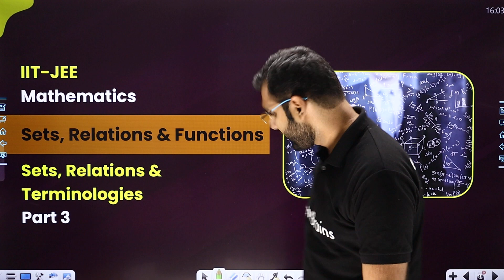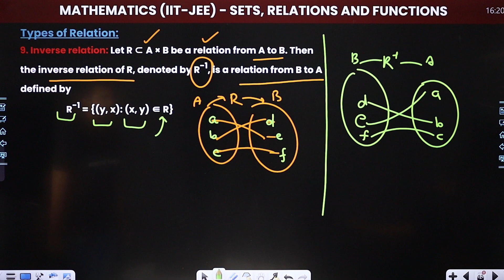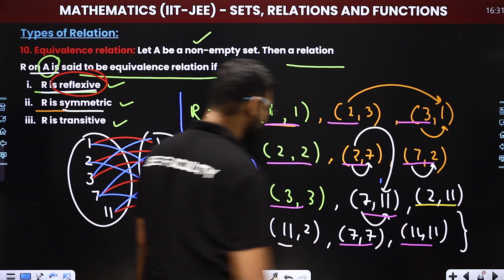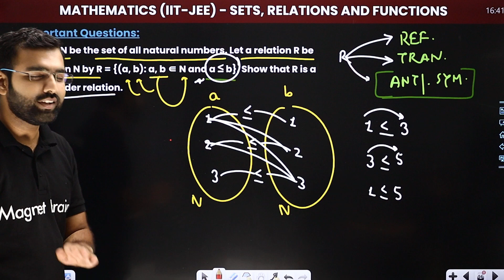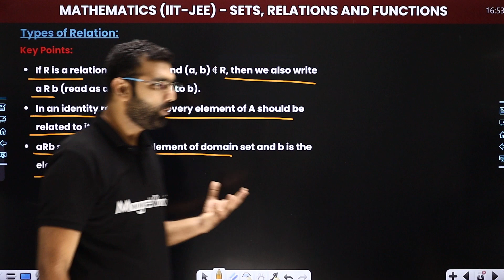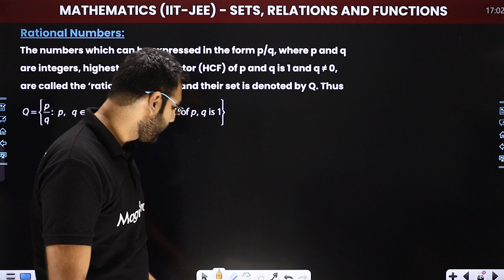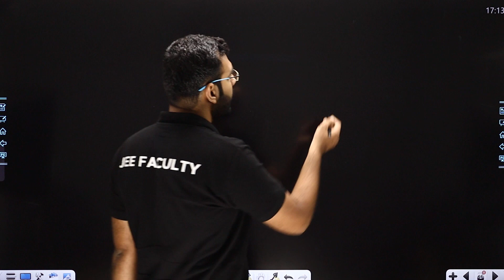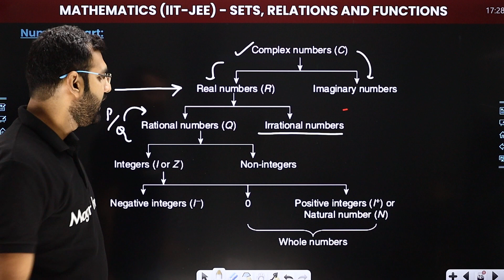Sets, Relations & Terminologies (Part 3) | Sets, Relations & Functions - L3 | JEE Maths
✔️Course: IIT-JEE
✔️ Subject: IIT-JEE Maths
✔️ Chapter: Sets, Relations & Functions
✔️ Topic Name: Sets, Relations & Terminologies (Part 3) | Sets, Relations & Functions - L3 (Concepts & Numericals) | IIT JEE Maths
✔️ Topics Covered In This Video (By Deependra Sir): Discussed lecture 3 in detail about Sets, Relations & Terminologies (Part 3) from the chapter Sets, Relations and Functions.
00:00 Introduction - Sets, Relations & Functions
02:49 Types of Relation - Sets, Relations & Functions
27:04 Important Questions - Sets, Relations & Functions
44:35 Number Theory - Sets, Relations & Functions
52:46 rational Numbers - Sets, Relations & Functions
56:13 Irrational Numbers - Sets, Relations & Functions
58:22 Important Questions - Sets, Relations & Functions
01:12:55 Real Numbers - Sets, Relations & Functions